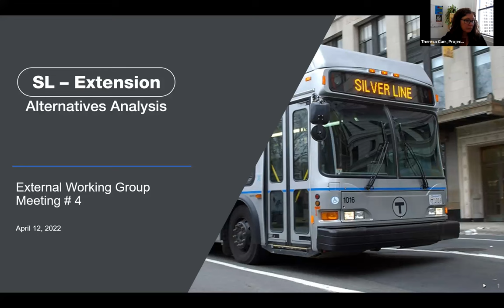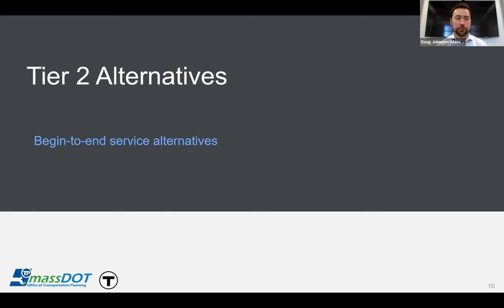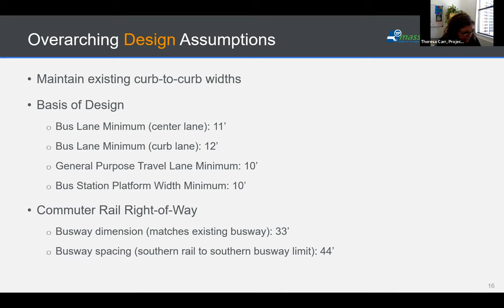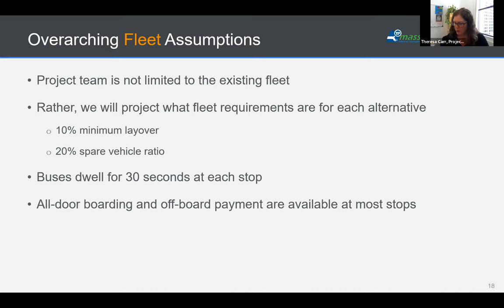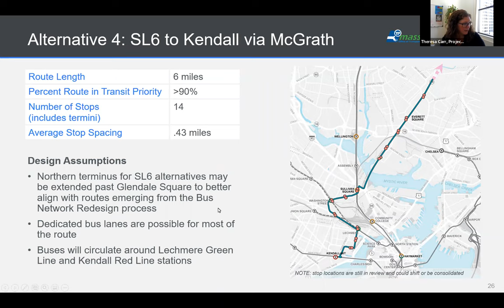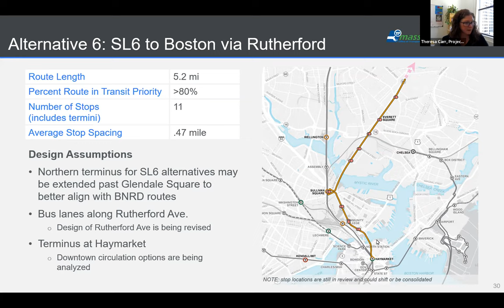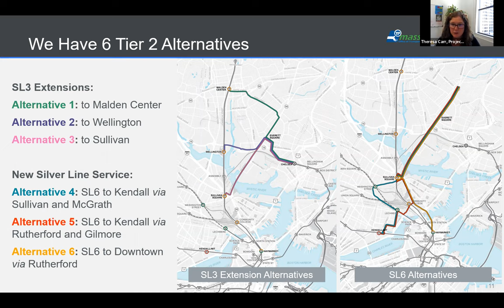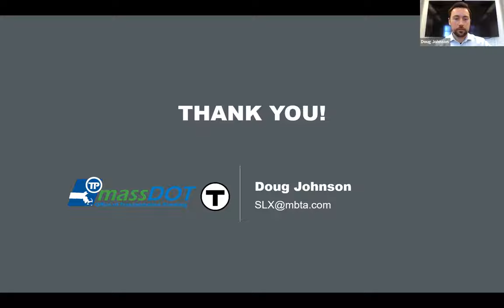Silver Line Extension Alternatives Analysis - Working Group Meeting | April 12, 2022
A recording of the virtual working group meeting for the Silver Line Extension Alternatives Analysis, which was held on April 12, 2022.